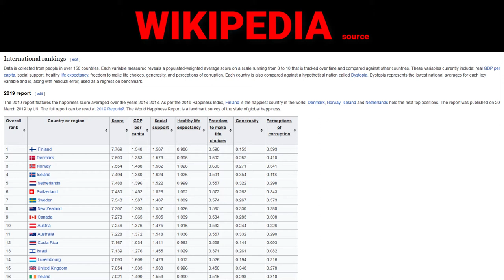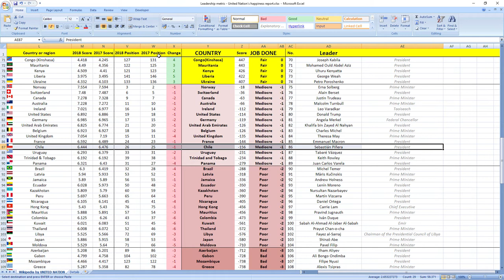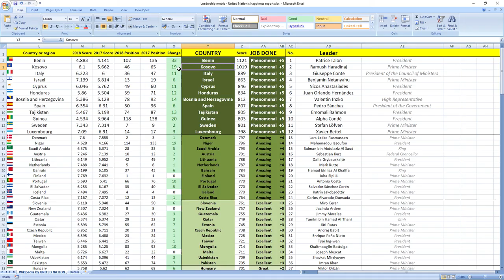SEBASTIÁN PIÑERA how GOOD or BAD was president of CHILE in 2018? SURPRISING TRUTH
👉 FIND OUT NOW! How president of Chile Sebastián Piñera performed in 2018?
⬇️ REVEAL the SECRET ⬇️
SECRETS REVEALED: Chile leader President Sebastián Piñera in 2018 performed: MEDIOCRE.

Other videos you might like:
Chile: FELIPE LARRAÍN BASCUÑÁN & JOSE RAMON VALIENTE VIAS how GOOD or BAD they were in 2018? SURPRISING TRUTH

TIMESTAMPS:
Metric explanation 0:16
Grades explanation 0:45
Sebastián Piñera 2018 performance 1:28
Best leaders 2:12

SUMMARY:
Wanna find out how leader of Chile president Sebastián Piñera performed in 2018?

Leader of Chile president Sebastián Piñera in 2018 performed, drumroll wait for it: MEDIOCRE.

Chile was ranked 25th in 2017 which is high and in 2018 they dropped 1 place to 26th place.

So as you can see it's MEDIOCRE job, your leader is making you more unhappy.

If you now want to see how Chile ministers in charge of finance and economy performed in 2018 click the link in top right corner.

Awesome.

Bye